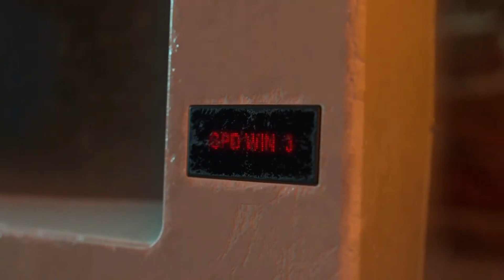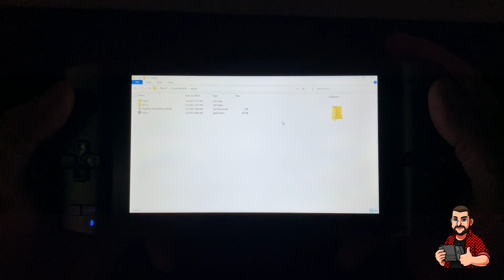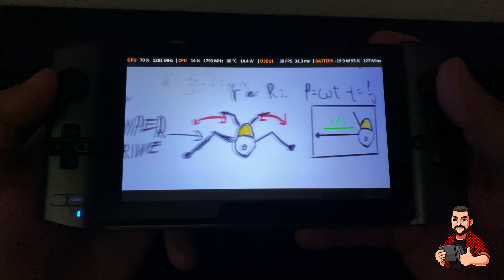Fan made Unreal Engine 4 Remakes running on the Win3.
Some games have many fan remakes being made in Unreal Engine. I thought it would be good to see how well they are running on a unit as impressive as the GPD Win 3. Unreal 4 I believe is the engine being used in these remakes.